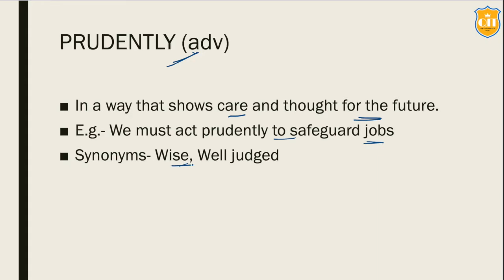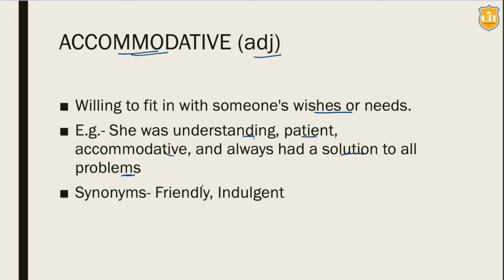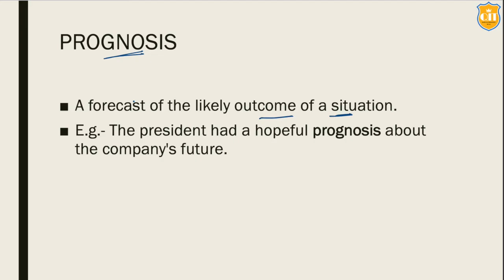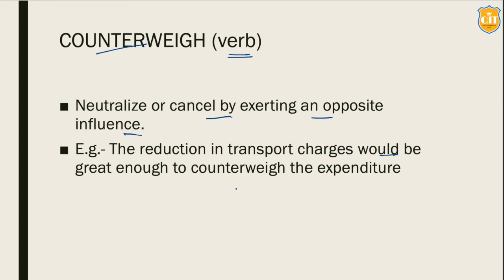Vocabulary 8 August 2020 | The Hindu, The Indian Express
Your daily dose of Vocabulary from The Hindu and The Indian Express
We take 7-10 words on daily basis from these newspapers and explain them in detail.
These words help in improving your vocabulary and are very helpful for those students who are preparing for Government Exams